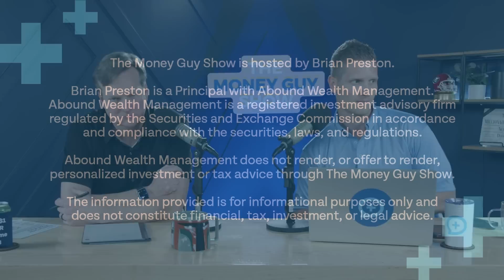HELP! We Have a Hard TIme Spending Money!